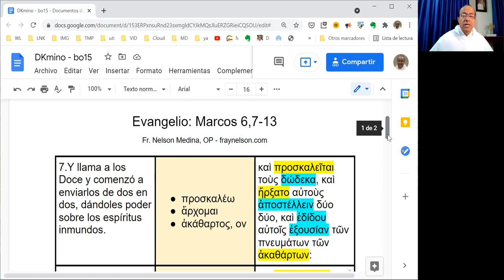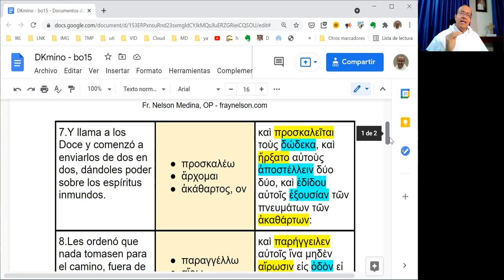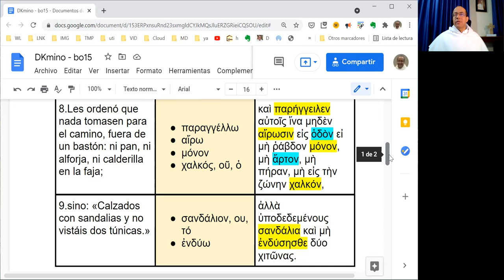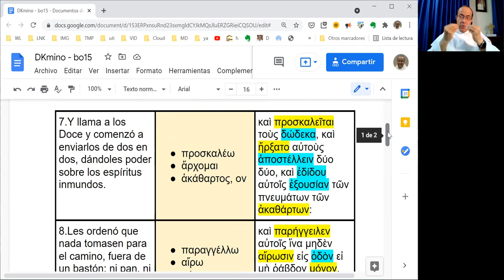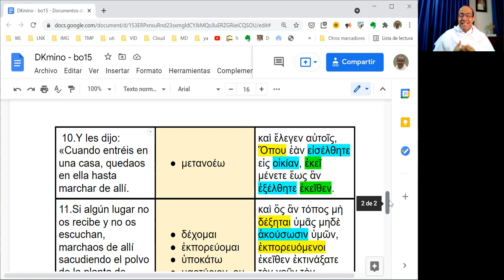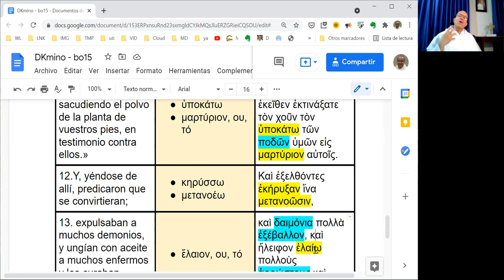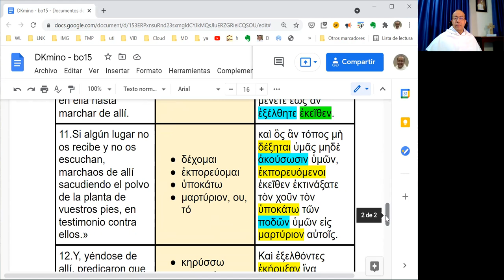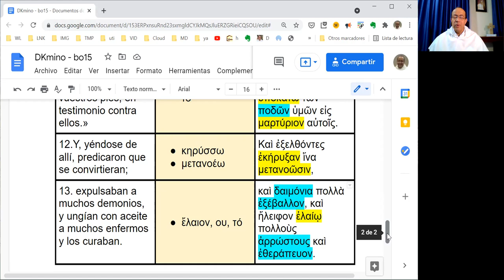[014] Exégesis Simple para el Domingo XV del Tiempo Ordinario, ciclo B (DKmino bo15)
[Enviados por Jesucristo]

* Un estudio sencillo del vocabulario, las características principales y el mensaje del Evangelio del Domingo XV del Tiempo Ordinario, en el Ciclo B: Marcos 6, 7-13